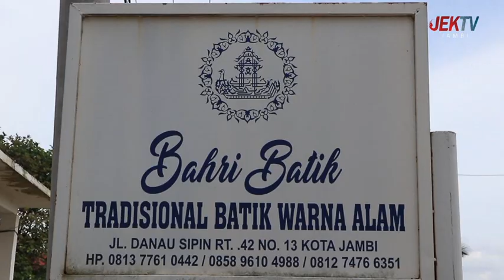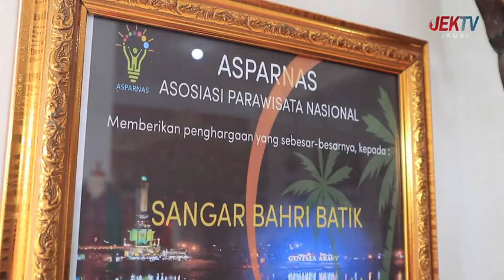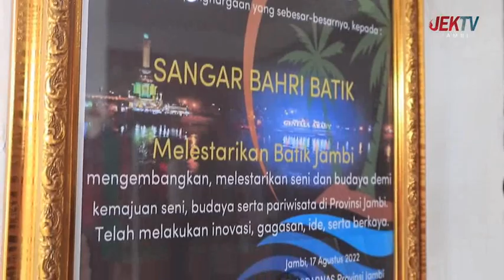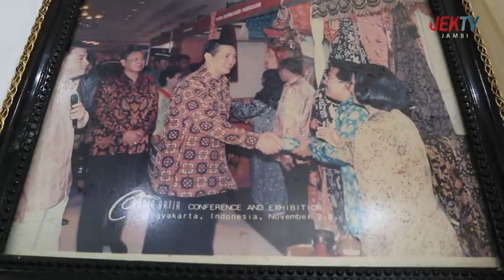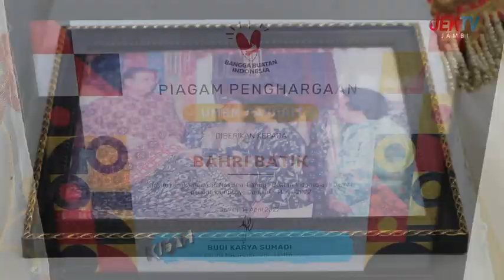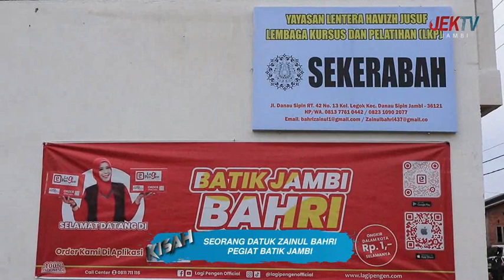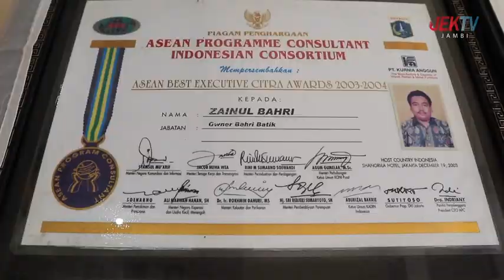06 DESEMBER 2022 KISAH SEORANG DATUK ZAINUL BAHRI PEGIAT BATIK JAMBI